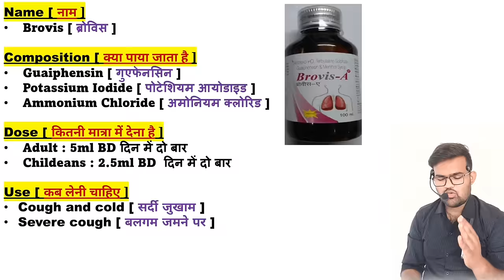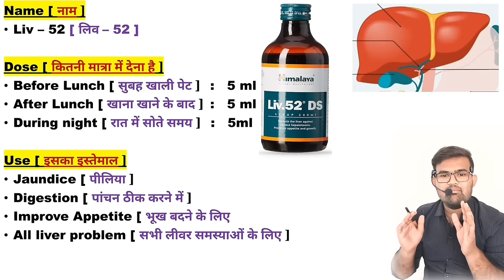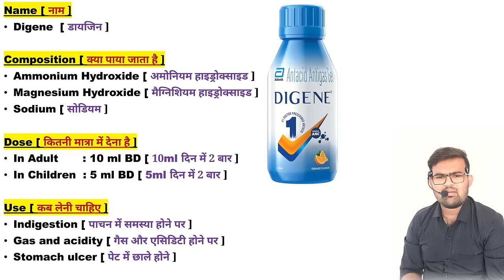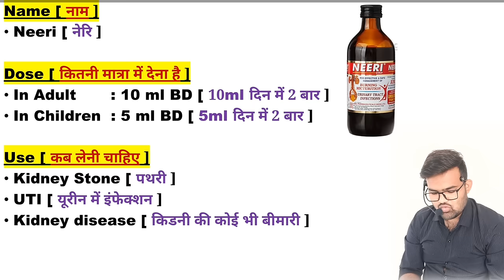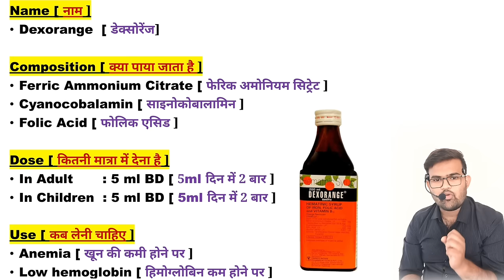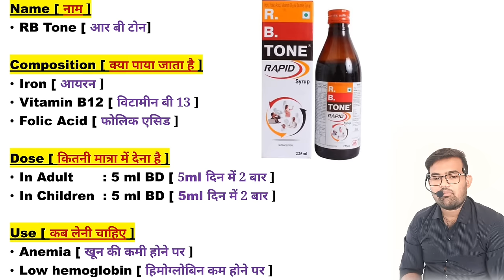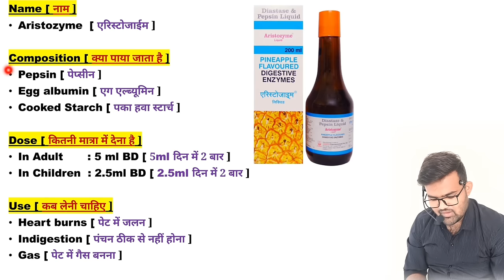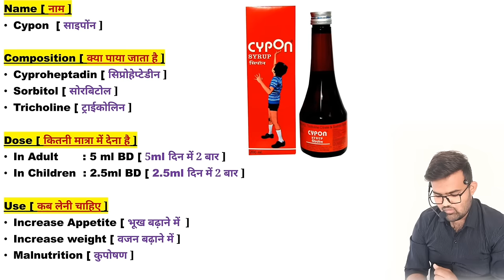Syrup | Important Syrup | Cough Syrup | Top 10 Syrup | Syrup for children | Multivitamin Syrup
Top 10 syrup
Cough syrup
Cough syrup name list
Zincovit syrup
Safi syrup
Liv52 syrup
Liv52 syrup use
Digene syrup
Digene syrup use
Neeri syrup
Neeri syrup use
Zincovit syrup
Zincovit syrup use
Dexorange syrup
Dexorange syrup use
Dexorange syrup ke fayde
Dexorange syrup kaise use kare
Dexorange syrup in pragnancy
Best syrup in pragnancy
RB tone syrup

RB tone syrup use
RB tone syrup ke fayde
RB tone syrup vs dexorange syrup
Aristozyme syrup
Aristozyme syrup use
Aristozyme syrup ke fayde
Aristozyme syrup for baby
Aristozyme syrup dose
Cypon syrup
Cypon syrup use
Brovis syrup